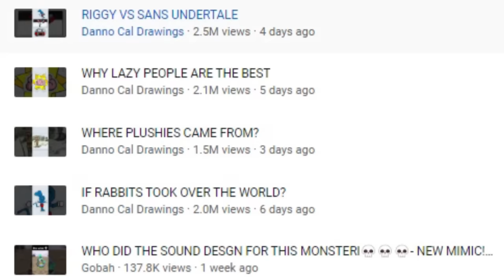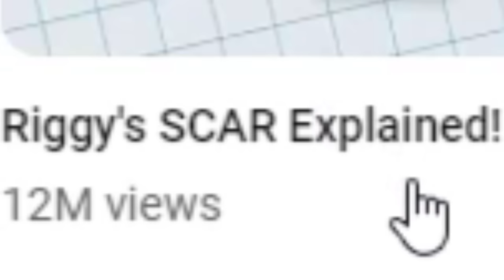I Finally Watched RIGGY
What is Riggy the Rabbit Monkey aka Riggy the Ronkey? Today I finally react to Riggy to see what all the fuss is about with this trending Character and his animations. Riggy has his main channel being "Riggy The Rabbit Monkey", but ironically mostly appears on the animation channel "Danno Cal Drawings" where he co hosts in animated fact videos, and story time videos...